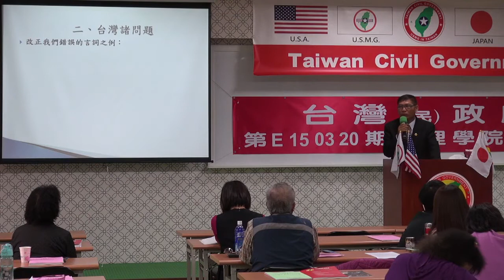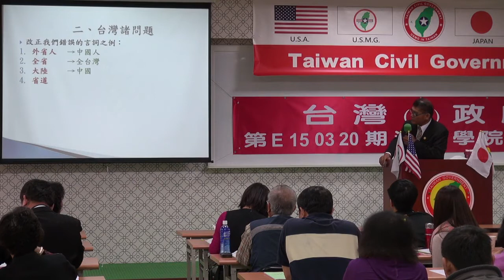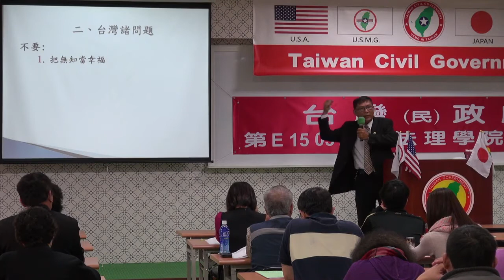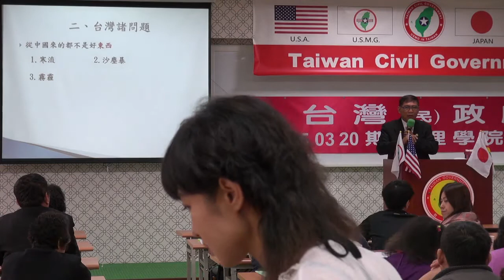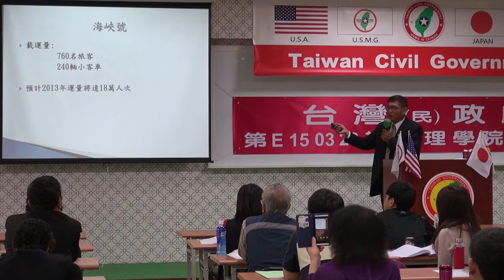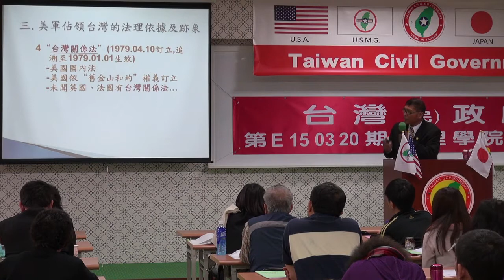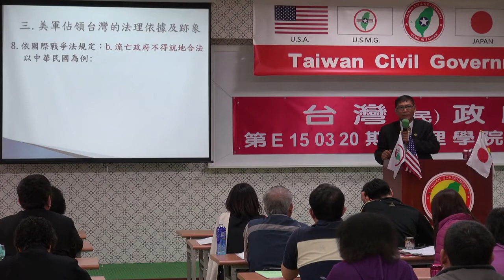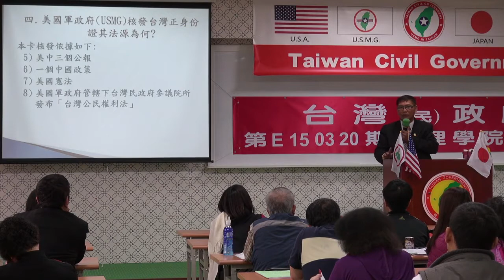150321-3-台灣諸問題-潘良華-台灣民政府第E150320期法理學院初級班